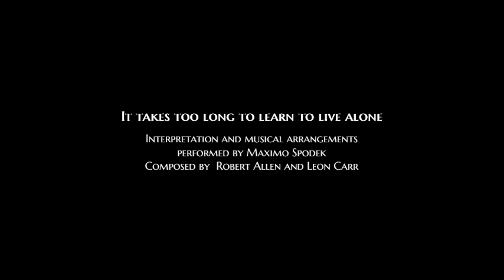Maximo Spodek, It takes too long to learn to live alone, Jazz Ballads, Piano music, instrumental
Interpretation and musical arrangements performed by Maximo Spodek, composed by Robert Allen and Leon Carr